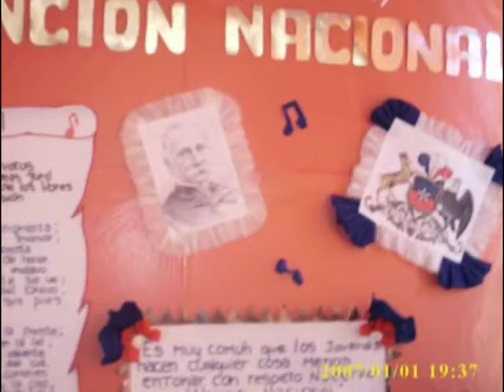informativo 22 octubre.canal 5 angol